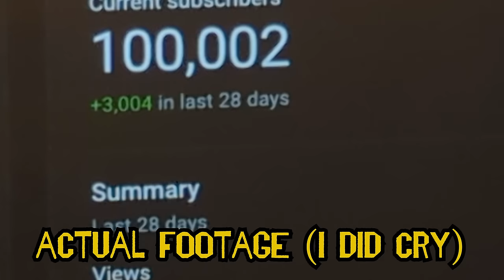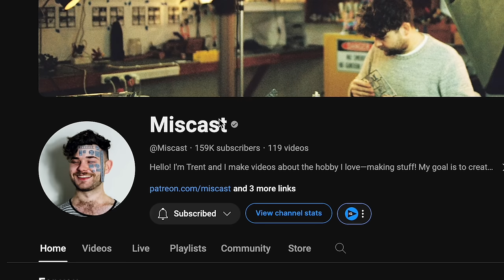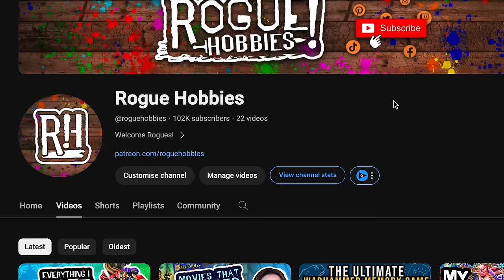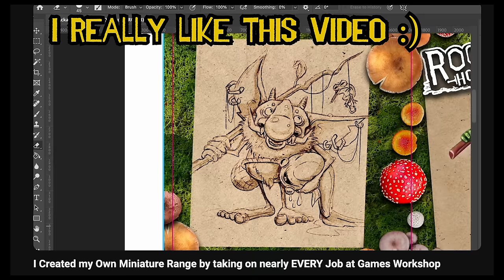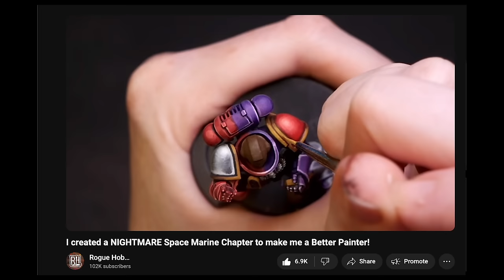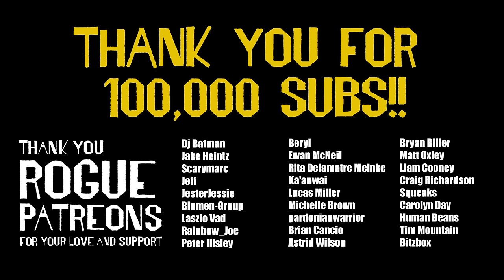Answering your Most-Requested questions & Exciting Channel Update!!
WE DID IT ROGUES!!!

This is a MASSIVE achievement for me and I still can't believe it and most of all I really cant thank you all enough.

From the bottom of my heart I really couldn't have done it without you, Thank you :)

As a bit of a fun celebration I decided to open up my DM's and answer some of your most burning questions!

If you have any other questions for me which weren't answered here, as always please feel free to pop them in the comment section so I can see them!